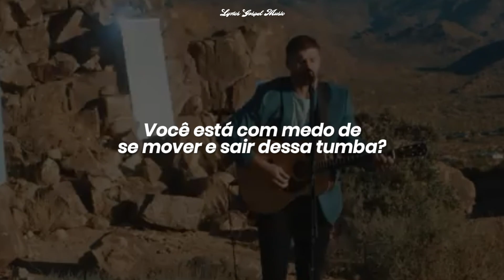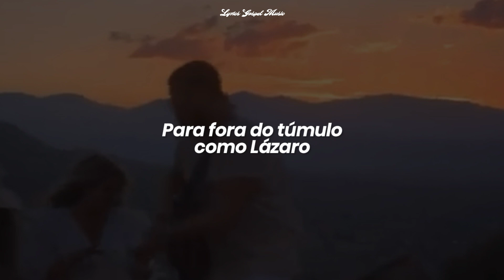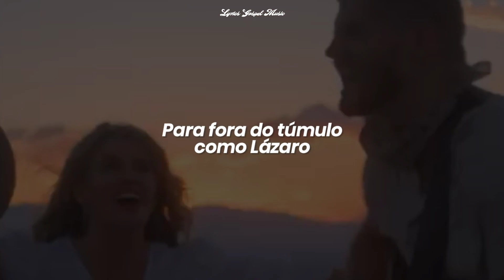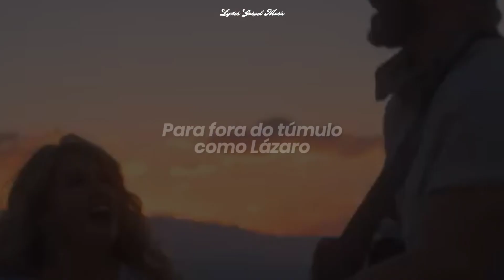Cain - Rise Up (Lazarus) - (Tradução)